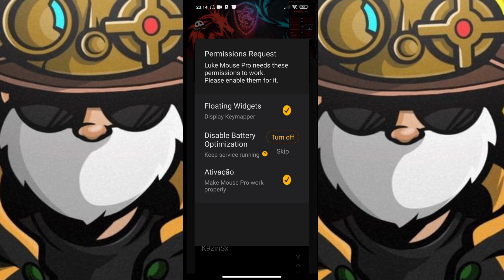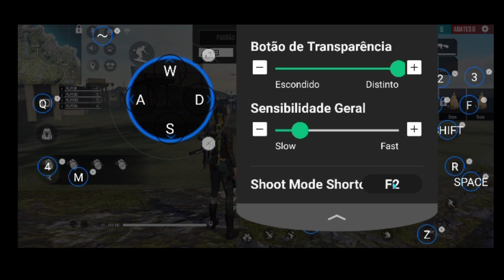MSI PARA ANDROIDE? MELHOR MAPEADOR PRA MOBILADOR EM 2021. Mais peck de setas para seu mobilador.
msi para Android, mapeador para mobilador.